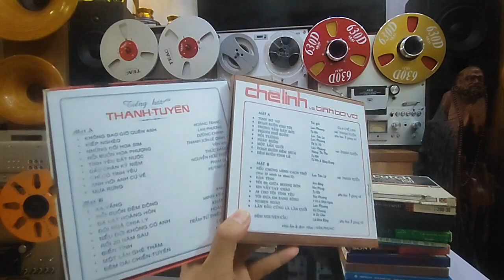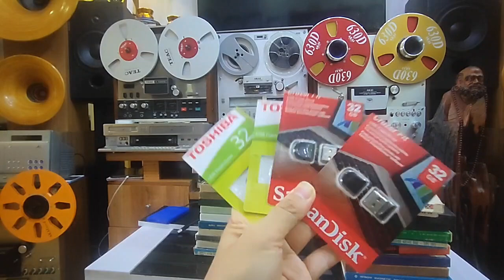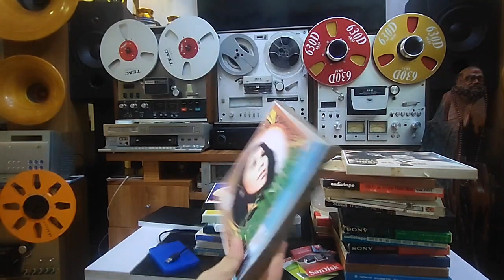băng cối tuyển chọn , phong phú,chính sách nghe chán đổi chương trình, freeship zalo 0988.434.435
👉 📠0️⃣9️⃣8️⃣8️⃣🔥4️⃣3️⃣4️⃣🔥4️⃣3️⃣5️⃣

Băng cối,ai cũng bán nhà nhà  bán vấn đề là ae mua của e Sơn Loa Audio 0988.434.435 Linh Đàm Hà Nội ,dc freeship toàn quốc.
Đặc biệt là khâu lấy công làm lãi ( vì e Sơn vua thời gian) nhận ghi thâu sản xuất cung cấp các băng cối 5-7 -10 với thời lượng siêu dài.

Cụ thể,e Sơn chấp nhận mất thời gian để mang đến tay các anh e yêu nhạc băng cối  cuốn băng cối 7 inch với thời lượng gấp đôi gấp 3 băng 7 thường mà giá ae bỏ ra ổn áp như mua băng thường
( coi như mua 1 cuốn dc tận nội dung,thời lượng dài 2-3 cuốn) ngang ngửa 1 cuốn băng 10 thường
(rất đặc biệt để phục vụ quý anh e đam mê)
- Băng dc sx bằng các băng chất lượng của scotch maxel,sony...sợi  gan gà ...bảo hành chất âm nói không với bở, bột băng mụn cám làm hại đầu từ như các hàng giá rẻ kém chất lượng khác là e Sơn Ko làm...

Chi tiết kết bạn zalo 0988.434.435 để thấy mọi thứ
NỌI DUNG ,CHƯONG TRÌNH DC SẢ XUẤT THEO YÊU CẦU MIỄN PHÍ...